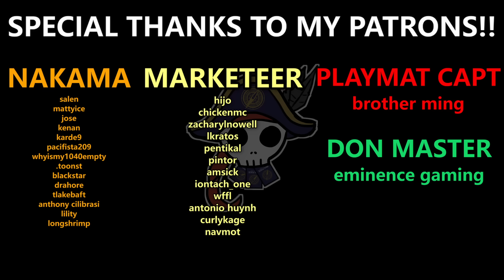Off-meta Performance (OP06)[G/Y YAMATO] | One Piece Card Game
What the heck. Still learning the deck

00:00 Intro
00:14 v Green Purple Doflamingo
07:51 v Green Blue Rosinante G1
11:45 v Green Blue Rosinante G3
15:48 v Purple Iceburg
23:03 v Green Yellow Yamato
25:59 v Blue Black Rebecca